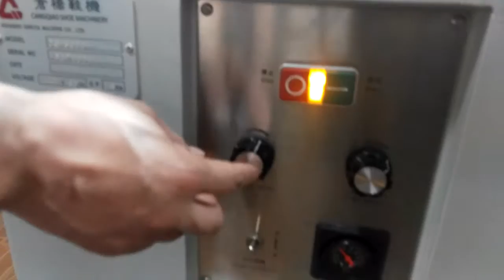Welt attaching testing with sample 4